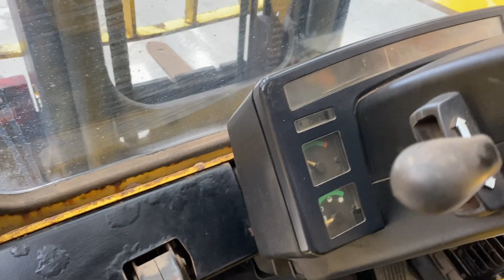New In Stocklist For Sale: HYSTER 3.0 TONNE DIESEL FORKLIFT - 1997 - FL97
Hyster Forklift C/w 2 Pedal Foot Controls.
Isuzu 4 Cylinder Diesel Engine.
Forward/Reverse Automatic Transmission.
Raise And Lower And Tilt Stick Controls.
Front And Rear Lights.
Amber Beacon.
Adjustable Fork Positions.
Rear Towing Jaw.
Reverse Warning Bleeper.
Load Capacity 3,000 Tonnes.
Operating Hours : 7,984Hrs.
Registration Number: FL97.
Spec Number: 28911.